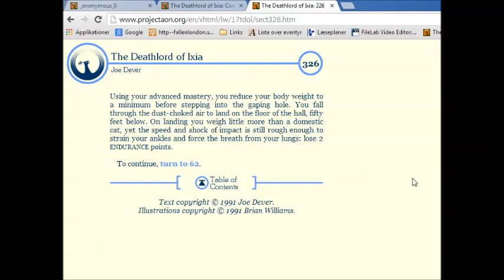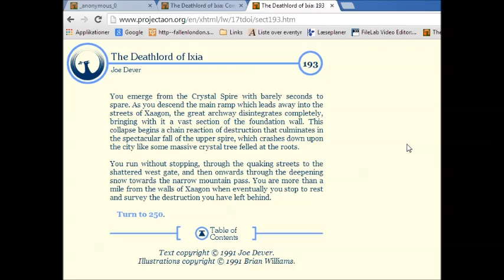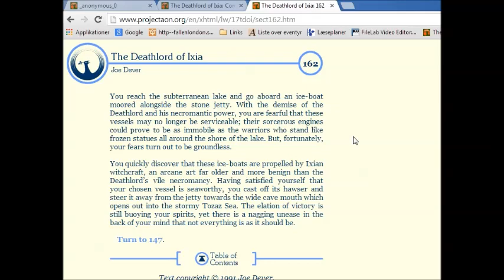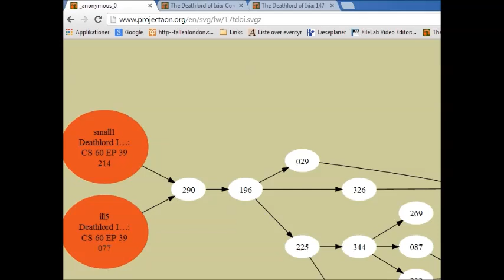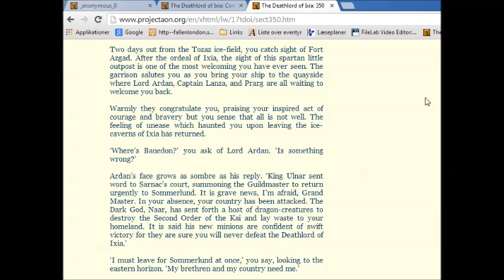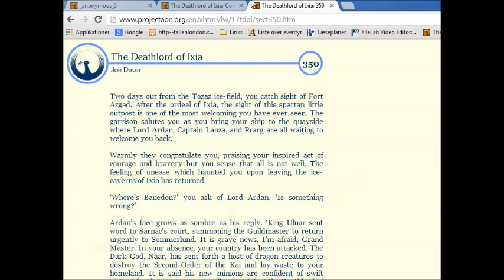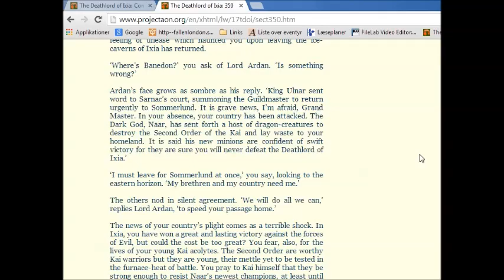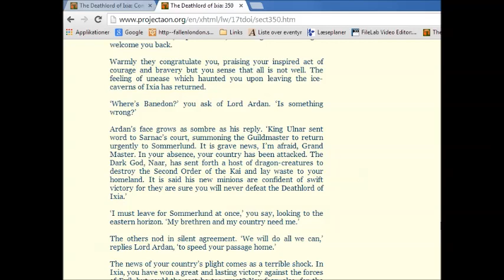Let's Co-op Lone Wolf Blind Part 208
We just can't turn our back on that nation without it getting invaded now can we?